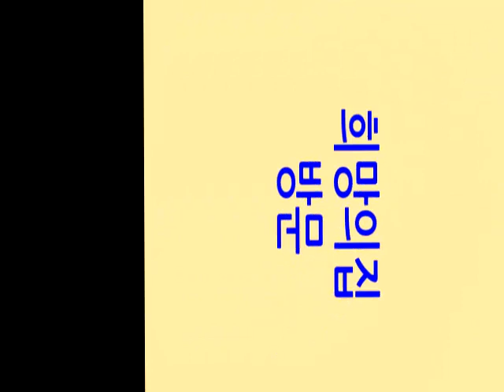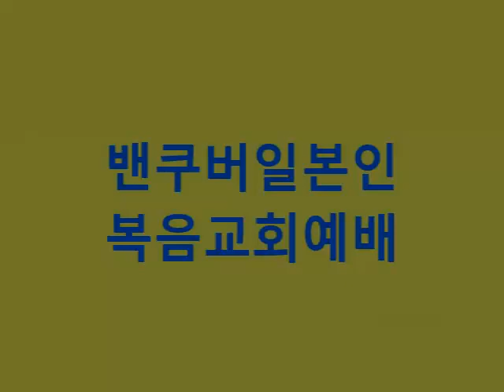밴쿠버청소년비전트립 2018 최종편집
2018년 12월 20일~30일, 밴쿠버 비전트립을 통해 하나님의 비젼을 알게 되었습니다. 청소년시기에 하나님을 바로 아는 것은 중요합니다.